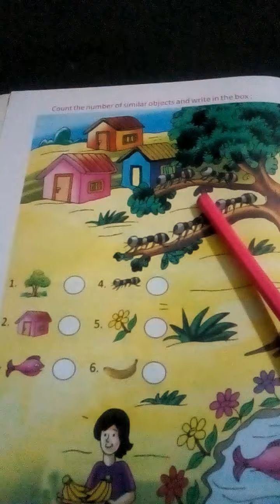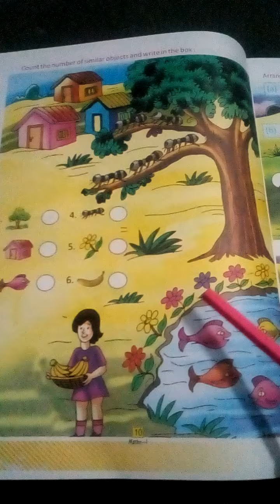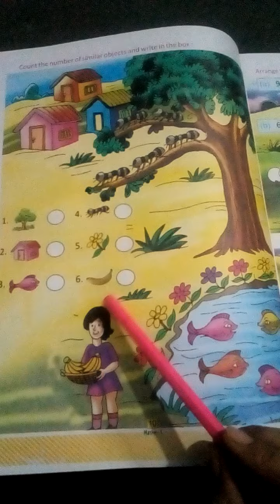class 1 math day 3